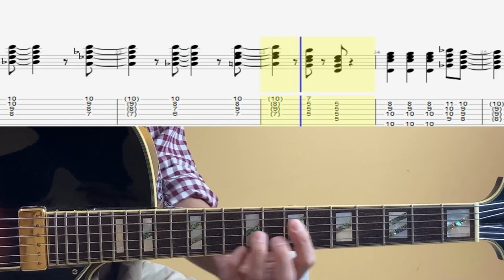Jazz Blues In G - Jazz Etude